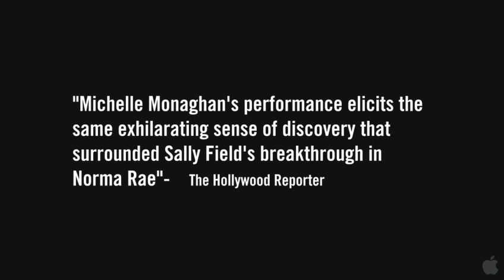Trucker movie Trailer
A truck driver looks to turn her carefree life around after she takes in her estranged 11-year-old son.